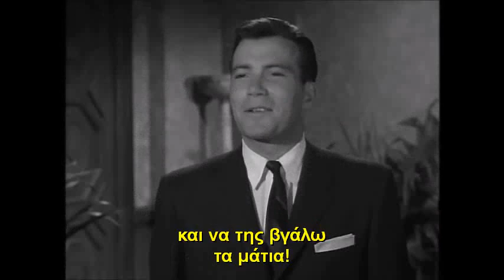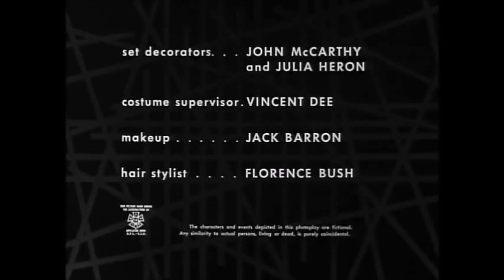Θρίλερ - Ο Μεγάλος Θεριστής (1961)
(Θρίλερ). Ο Πολ επισκέπτεται την πλούσια και εκκεντρική θεία του, προκειμένου να την προειδοποιήσει σχετικά με έναν παλιό πίνακα που έχει στην κατοχή της. Σύμφωνα με τις πληροφορίες του, οι προηγούμενοι ιδιοκτήτες πέθαναν αιφνιδιαστικά και με βίαιο τρόπο.
---Επεισόδιο της τηλεοπτικής σειράς "Τhriller" που παρουσίαζε ο Άγγλος ηθοποιός Μπόρις Καρλόφ. Προβαλλόταν την περίοδο 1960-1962.

Τίτλος: The Grim Reaper (1961).